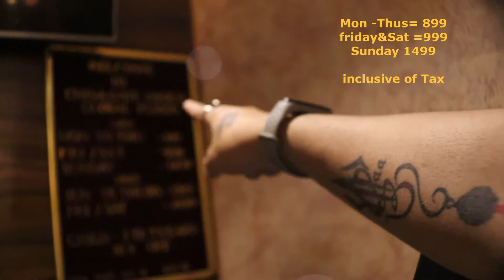Global fusion mein halat kaharab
Life360 with willis
My YouTube channel on Telegram